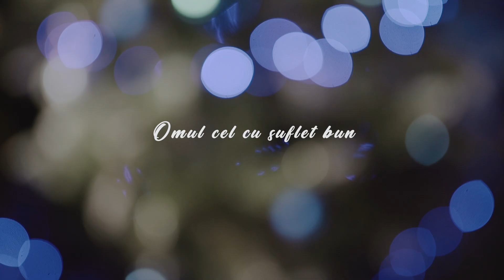Omul cel cu suflet bun - Suzana, Daciana și Pr. Andrei Vlad & Pr. Vlad Roșu | Colindă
GEMENELE FOLCLORULUI MARAMUREȘEAN 🎵🎶

Mulțumiri alese PĂRINTELUI CRISTIAN ALEXANDRU pentru că ne-a dăruit acest frumos colind, ”Omul cel cu suflet bun”.

Nu copiați sau repostați pe alte canale YOUTUBE!!
Dacă vă place adăugați-l la favorite!

Muzică și text: Preot Cristian Alexandru
Sunet și mixaj: Ionut Lucian
Vioara: Flaviu Dan
Fluier și Taragot: Ciprian Poenar
Locație: Căsuța Albastru Rural

VERSURI:
Omul cel cu suflet bun,
Când e seara de ajun
Se închina bucuros
Pruncului Iisus Hristos

REFREN:
Asta-i seara de Crăciun
Omule cu suflet bun
Anul sa-ți fie mai bun
Ca in seara de Crăciun

Omul cu suflet curat
N-are somn nu-i împăcat
De nu da din pâine lui
In mâna săracului

Omul bun când da de greu
Îl ajuta Dumnezeu
Și de ie și el sărac
Dumnezeu ii bagă-n sac.

Gemenele_folclorului_maramureșean Suzana și Daciana Vlad, sunt două surori pe care timpul, în nerăbdarea sa, a hotărât să le zămislească deodată. S-au născut în data de 8 Mai, în Săliștea de Sus, județul Maramureș, au crescut pe băncile aceleiași Școli Generale din satul natal, după care au plecat de sub aripa mamei la Liceul Pedagogic din Sighetu-Marmației. Daciana a ales, mai departe, Facultatea de Jurnalism la Universitatea UBB din Cluj-Napoca, urmând studiile de masterat la Universitatea din Bucuresti, secția "Etnologie, Antropologie culturală și Folclor" iar acum urmează studii de doctorat în Istorie și Filosofie, în cadrul Universității UBB. Suzana, a studiat "Academia de Muzică Gheorghe Dima", urmând studiile de masterat tot în aceeași Universitate. Chiar și așa, glasul le-a ținut laolaltă, oferind desfătări pentru sufletul iubitor de folclor.
Până în prezent au adus în fața publicului cinci materiale discografice:
1. "Moroșancă-s bine-mi șade"
2. "Mândru ninge-n astă sară"
3. "Maramureșu răsună cu Ardealu împreună", in colaborare cu colegul lor Costel Popa
4. ”Bate ceasu' nu stă-n loc”
5. ”Sub fereastră la om bun”